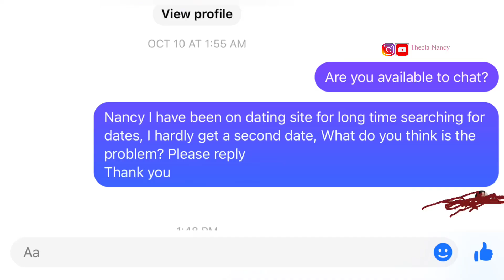My First Date, Dating App Experience | How To Attract And Marry A Rich Man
How To Go Out Alone Paper-Back

First Date Mistake

Ladies, It can be frustrating when you're not getting those second dates.
As for the challenges you're facing, there could be various factors at play. I shared helpful tips to reflect on in this video.

Best Dating Advice To Attract A High Value Man And Make Him Commit For A Serious Relationship

Don’t On First Date | Elegant Ladies Never Say Or Ask Or Do On A Date |Mistake That Turn Men Off

How To Dress On A First Date To Look Elegant | What Men Love Seeing Women Wear

★☆★ CONNECT WITH THECLA NANCY ON SOCIAL MEDIA ★☆★